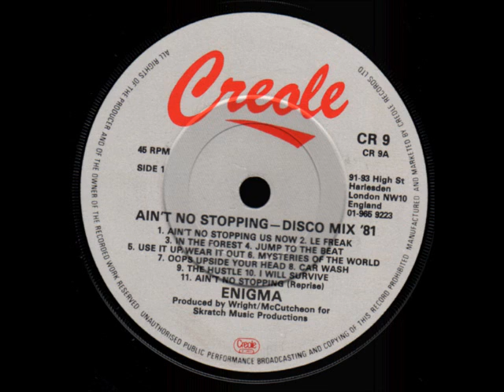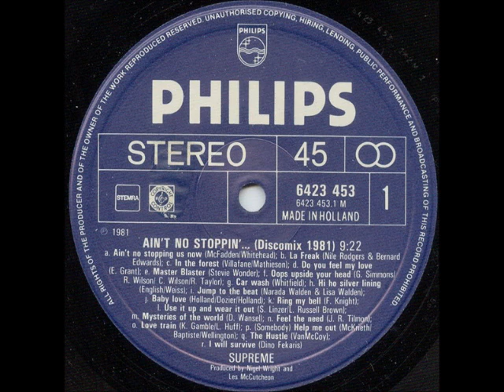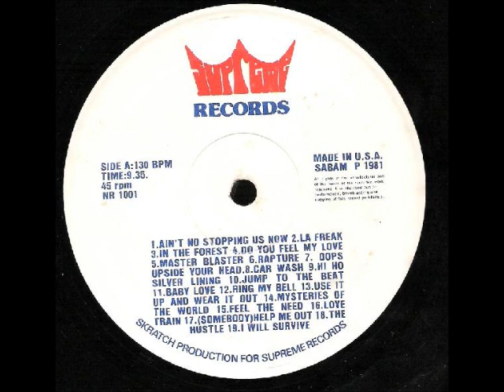Enigma - Ain't No Stoppin' (Disco Mix 81)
This is NOT the same Enigma famous for "Sadeness Pt 1" and "End Of Innocence". But rather, a 6 member studio group out of England. Enigma, who also went by Supreme, recorded a medley of big dance hits from the mid to late 70s. This is the A-side, which clocks in at 5:06.